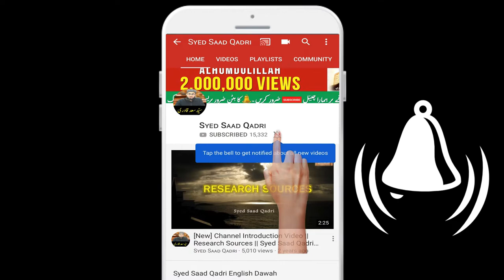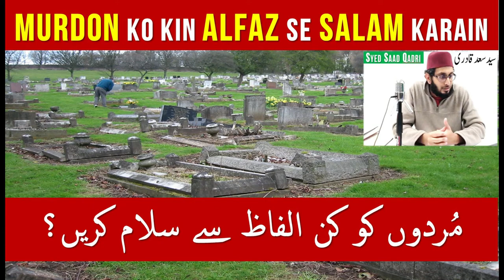Murdon ko kin alfaz se Salam karain